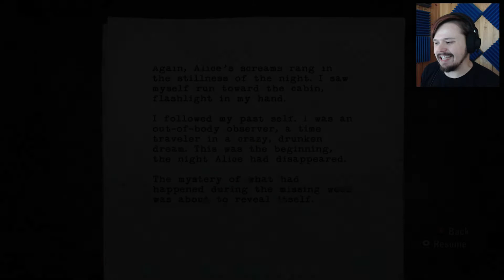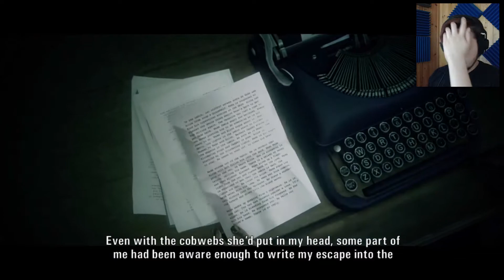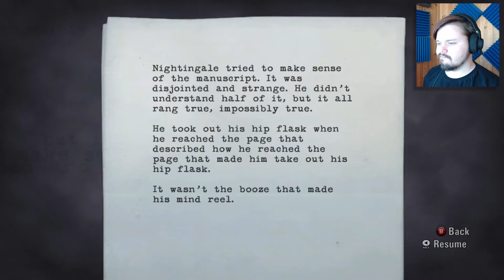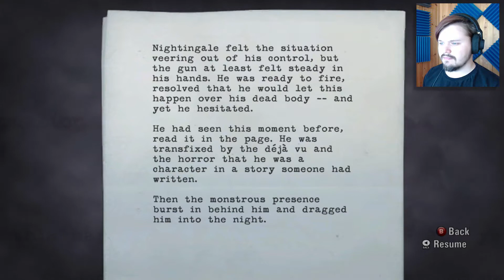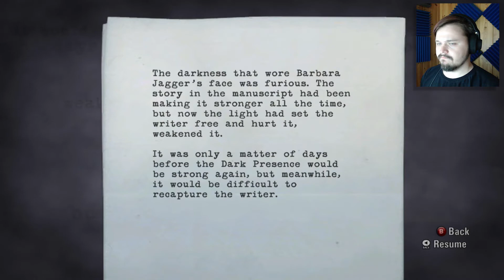VALOPÄÄ - Alan Wake | #12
Mikä ihmeen Big Daddy tänne tuli?

Kiitokset tuesta!